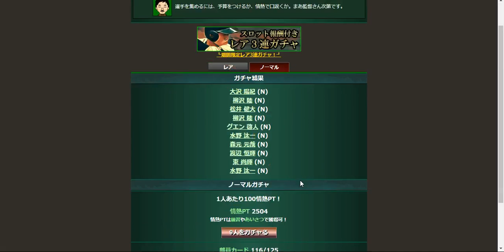【俺の甲子園】26 一気にノーマルガチャ引いてみたpart9＆一気にレアガチャ券引いてみたpart3(2枚)